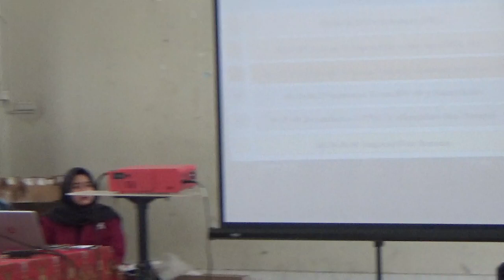DIMAS UC Sambutan Ketua RW 10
Acara Pengabdian kepada Masyarakat Universitas Ciputra Surabaya (DIMAS UC) dengan judul: Pelatihan pembuatan dan cara memasarkan gantungan kunci bagi Ibu PKK dan Pemudi di RT 6 dan 7 RW 10 Kelurahan Lesanpuro, Kecamatan Kedungkandang, Kota Malang. Pelaksanaan hari Sabtu dan Minggu (tanggal 21 dan 22 Oktober 2023), bertempat di Balai RW 10 Sabha Nusantara. Tim Pelaksana terdiri dari: Dr. Ir. Bambang Sugiyono Agus Purwono, MSc, Dr. Ir. Denny Bernardus, MM, dan Dr. dr. Salmon Charles PT Siahaan dan dibantu Muhammad Naufaluddin, Eunice Ali, Nabila Laila, Baramza Sofa, dan Aisya Amaliah - mahasiswa program studi School and Internasional of Business and Management, Fakultas Manajemen dan Bisnis,  Universitas Ciputra Surabaya. Topik: Sambutan Ketua RW 10 Bapak Sukaji Kaka. Di-upload oleh: Bambang SAP